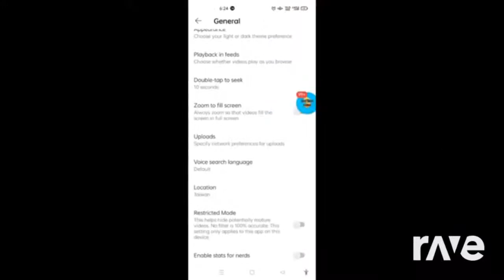Fat Not Momentos! Age Marked In Youtube